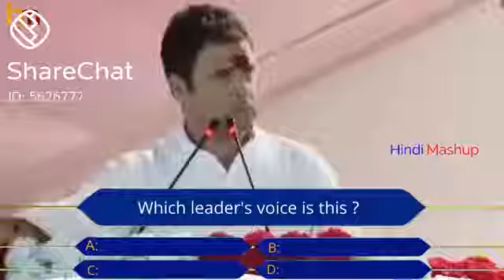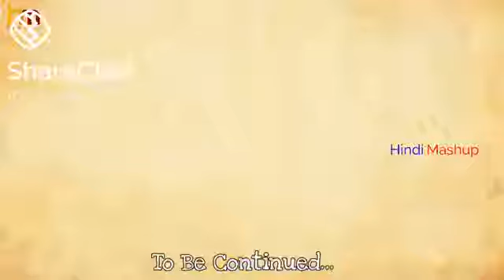kbc with rahul gandhi